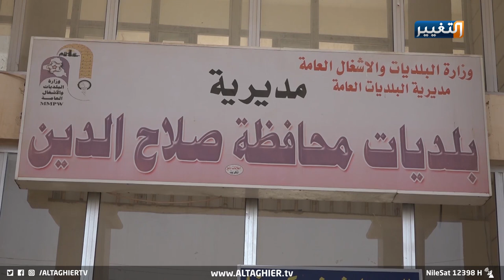متى ستأتي حملة لإزالة النفايات المتكدسة؟! | تقرير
بالتزامن مع انطلاق حملة لإزالة العشوائيات تعد ظاهرة تكدسُ النفاياتِ تهديداً حقيقـياً على البيئةِ وصحةِ المواطن، فضلاَ عن مظهـرِها عندَ معـظمِ مداخِلِ ومخارج المدنِ الأمر الذي يستعدي إيجادِ حلول جذرية لرفعِها